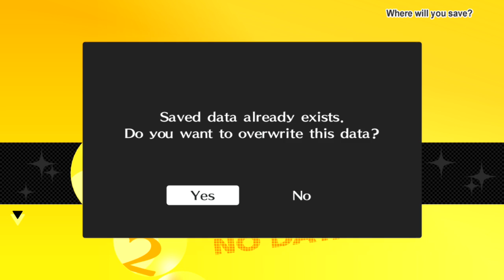Persona 4 Golden - Walkthrough part 20